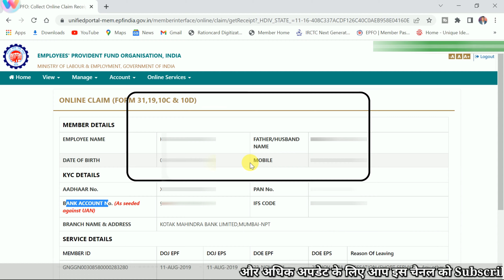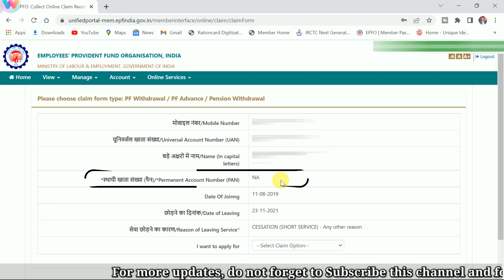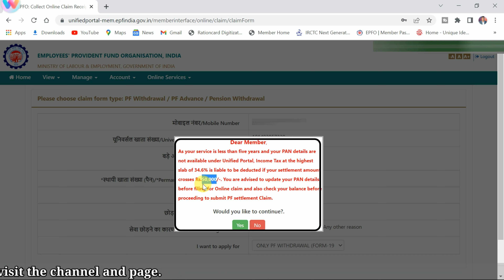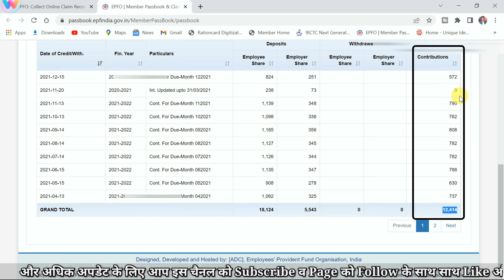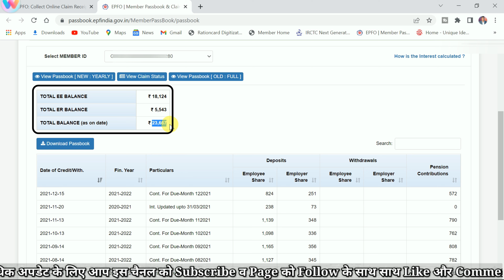Big Error 100% Solution, your service is less than five years and your PAN details are not available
Big Error 100% Solution, your service is less than five years and your PAN details are not available @TechCareer @Rmitanchal @amritanchalstudy